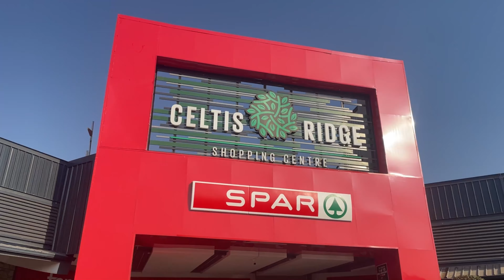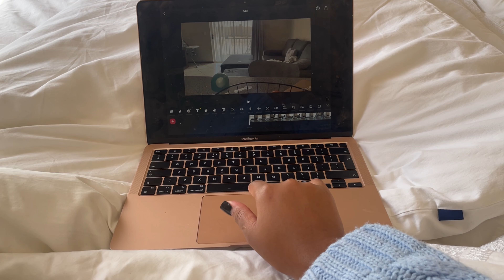VLOG: A REALISTIC MORNING ROUTINE OF A YOUNG MOM AND HER 2 YEAR OLD SON|| SOUTH AFRICAN 🇿🇦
HEY LOVES.

PLEASE DONT SKIP THE ADS. I APPRECIATE YOU. 🥰